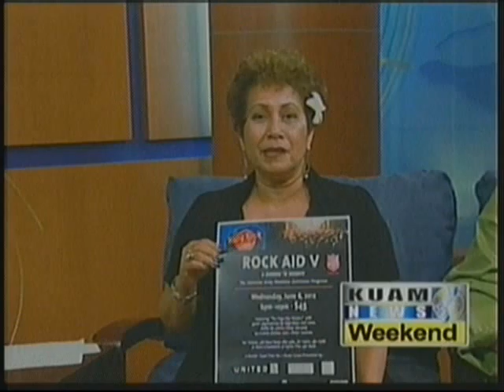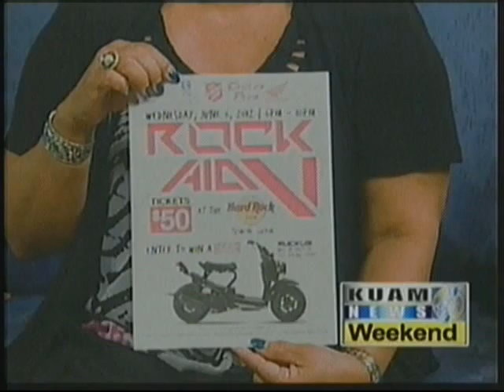Rock-Aid 5 wants to move you...and needs your help!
KUAM's Nick Delgado finds out about the plans for Guam's 2012 Rock-Aid event, and tells you what you can to do help.